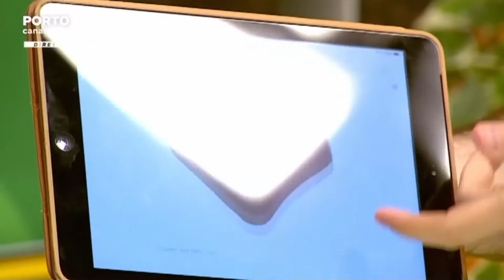Wordpress.com - Rubrica Redes Sociais, Porto Canal